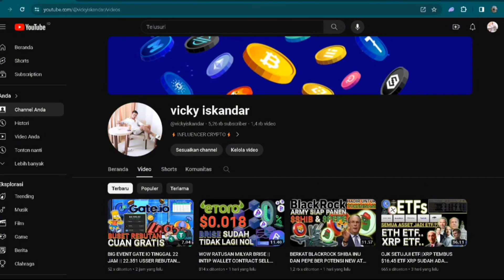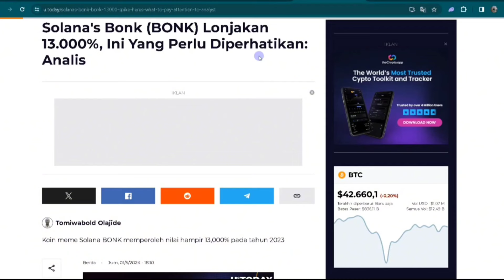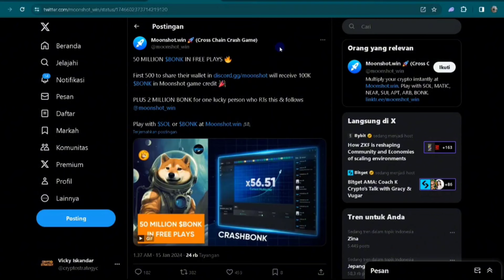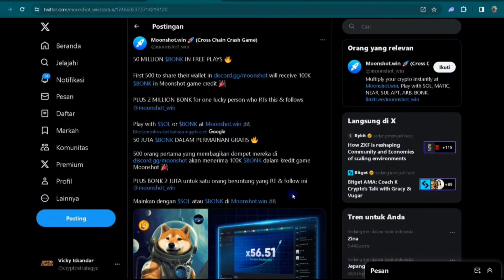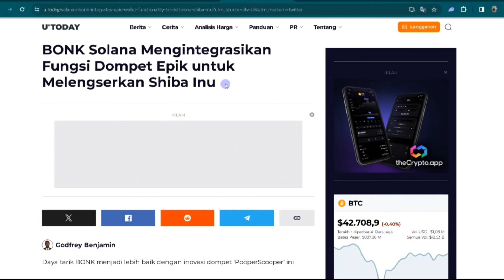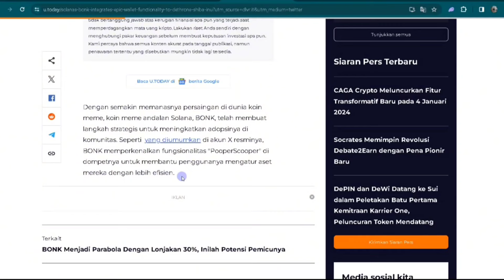BONK TOP GAINER 13.000% || BYE BYE SHIBA INU BONK JADI YANG TER DEPAN🟢🟢🟢